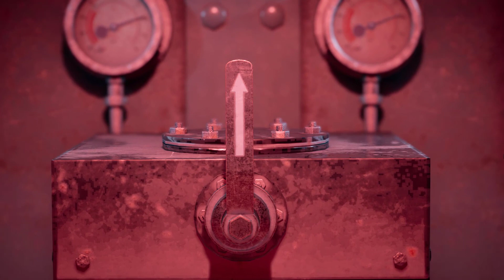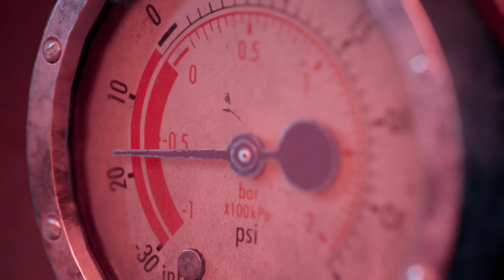THE DEVIL IN ME Gameplay ITA PARTE 6 DEVO FARE UNA SCELTA DIFFICILE...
Ed ecco il continuo del videogioco di The Devil In Me lo rifatto per salvare tutte e due le ragazze che voglio farlo bene questo videogioco senza far morire n'essunaltro e quindi se siete curiosi per sapere come va a finire vedetevi il video e fatemi sapere sotto nei commenti cosa ne pensate e mettete like se il video vi è piaciuto e condividete e iscrivetevi nel mio canale se ancora non lo avete fatto e attivate la campanellina per non perdervi nulla ;) qui sotto come sempre vi metto tutti i miei social in descrizione compresa la mia pagina facebook e seguitemi anche la detto questo vi auguro una buona visione :D